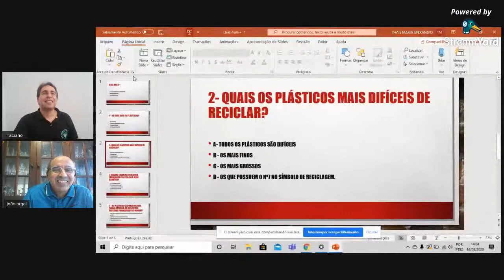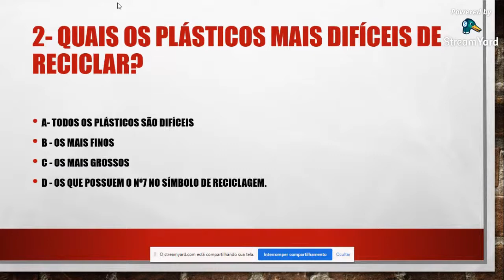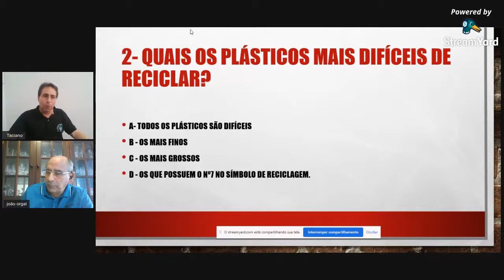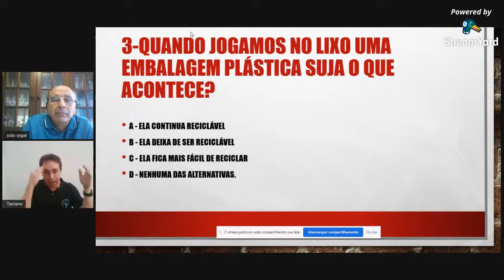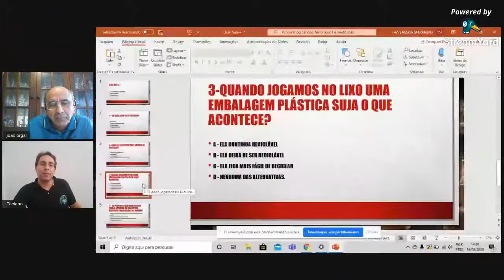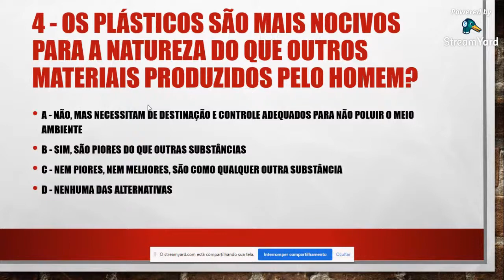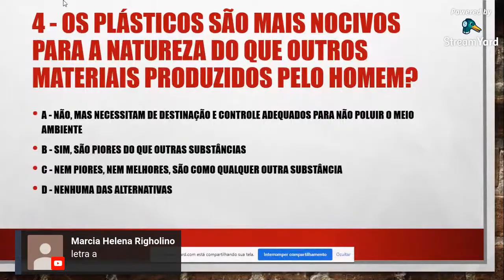O uso consciente do plástico - Prof. João